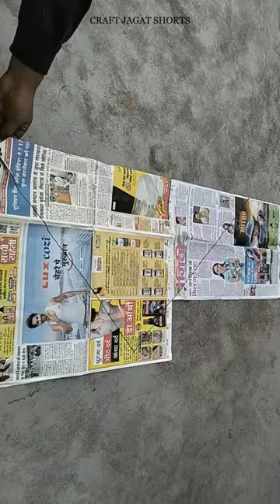World Biggest Newspaper Kite